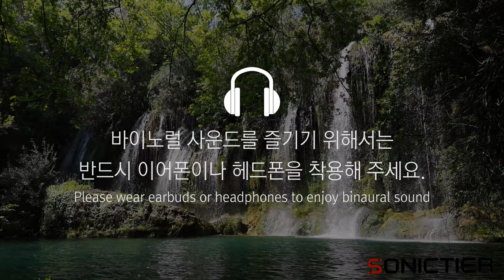Before And After: Waterfall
깊은 숲 속에서 듣는 시원한 폭포 소리를 소닉티어 바이노럴 사운드로 감상해보세요.

Enjoy the cool sound of waterfall deep in a forest with the sound of SONICTIER binaural audio technology.